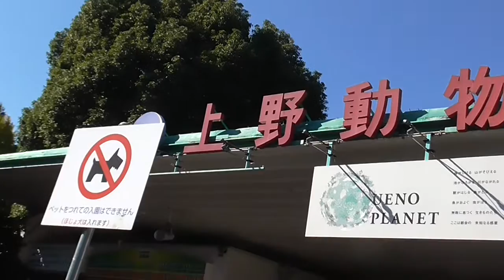Giant Pandas at Tokyo Zoo (Ueno)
A short clip of Pandas at Tokyo Zoo in Reno Park.